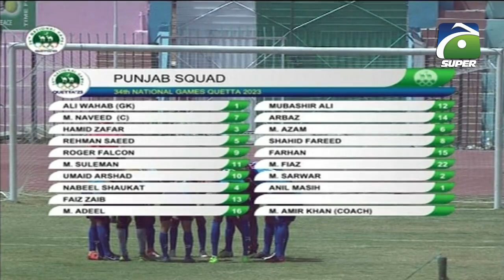Men's Football | Punjab VS PAF - Part 1 | 34th National Games Quetta 2023 | Geo Super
Men's Football | Punjab VS PAF | 34th NationalGamesQuetta2023 | Geo Super